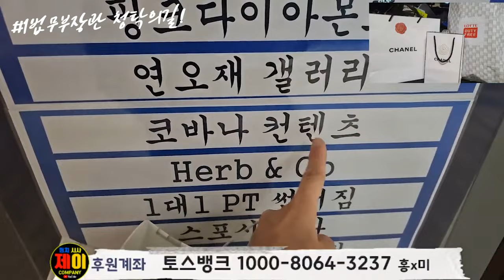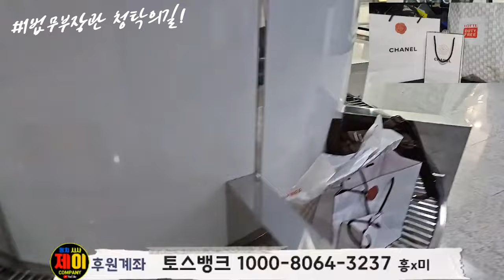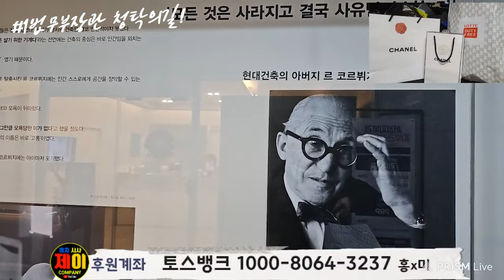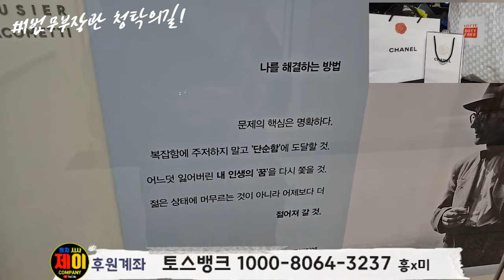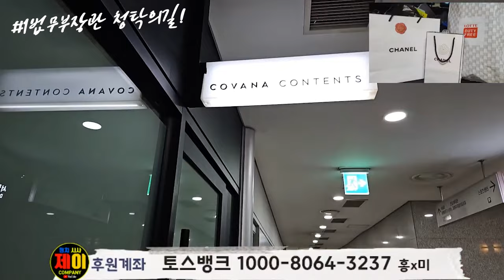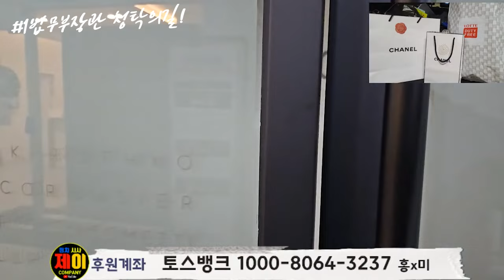샤낼백 들고 김건희 코바나 컨텐츠를 찾아가면? 만나줄까?(저는 법무부장관 시켜주세요!)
샤낼백 들고 김건희 코바나 컨텐트를 찾아가면? 만나줄까?(저는 법무부장관 시켜주세요!)